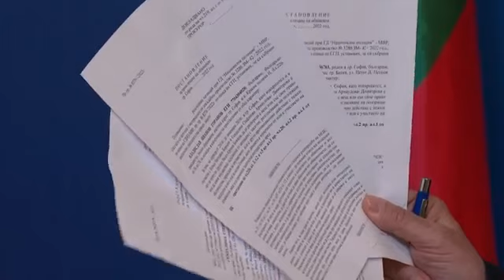Премиерът Кирил Петков: В България независима Прокуратура няма!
"Изправени сме за пореден път пред абсолютен саботаж на Прокуратурата на Република България под ръководството на господин Иван Гешев. От това, което чухме от изявлението на Прокуратурата - укриват се документи за искане за повдигане на обвинение, с които лесно можем да се снабдим. Прикрива се и се игнорират сведения, получени от изнудваното лице само и само да не се извърши разследване по закон. Сведения, които са всеобщо извезстни и вече са достояни и на Европейската прокуратура." Това коментира премиерът Кирил Петков по време на извънреден брифинг, на който присъства и вътрешният министър Бойко Рашков. Източник на видеото: Министерски съвет, Facebook. Вижте повече на